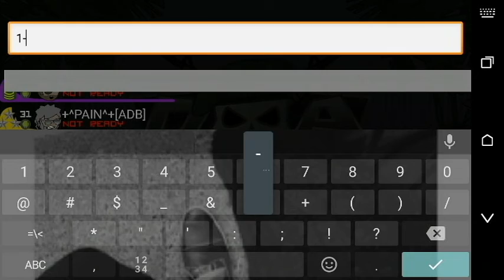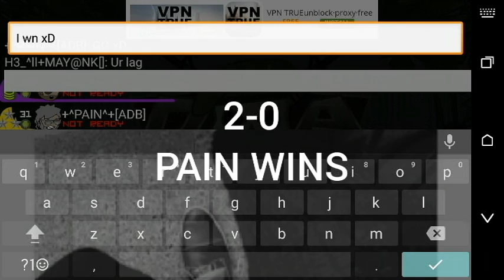Mini Militia - 1v1 PAIN VS HYPERKILLER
JOIN ADB.
Comment kik id's for challenges.